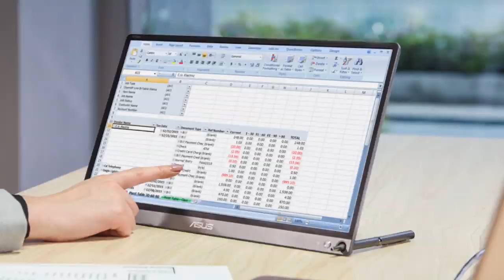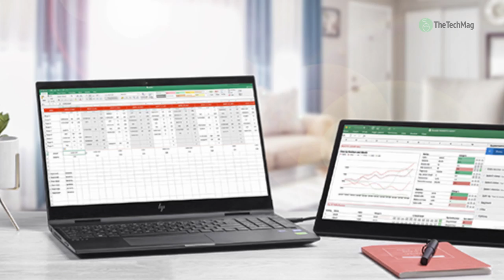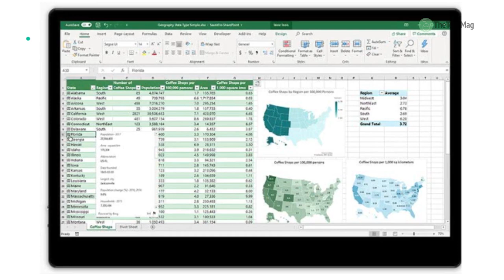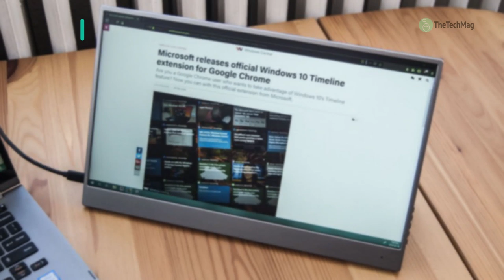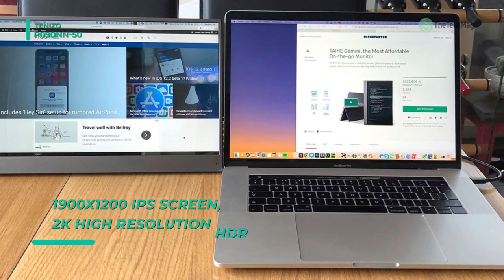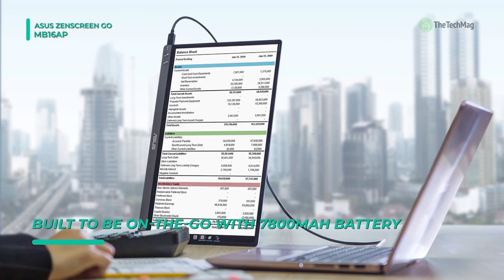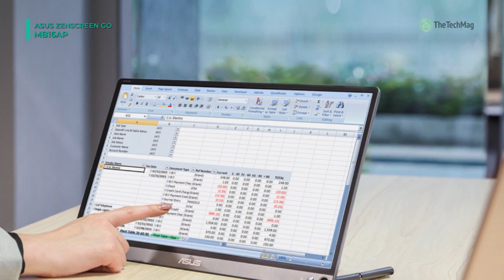BEST PORTABLE MONITOR!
1. ZenScreen GO MB16AP
2. UPERFECT Monitor
3. TeNizo P090NN-50
4. Virzen Portable Monitor
5. Prechen Portable Monitor
6. G-STORY
7. SainSonic EVOPIX
8. Eviciv EV15608

8. Eviciv EV15608 -  This Eviciv gaming monitor built-in FreeSync and HDR feature, up to 60Hz refresh rate, delivers outstanding gaming performance. It has an incredibly fast response time that provides precise motion, with a tiny blur trail behind fast-moving objects.

7. SainSonic EVOPIX -  SainSonic EVOPIX is a 15.6-inch FHD 1080P Multi-Touch Portable Monitor. For laptops that support USB Type-C 3.1 interface with DP mode or Thunderbolt protocol, this portable monitor can easily mirror or expand your display by just one USB Type-C to Type-C 3.1 Gen2 cable, no driver needed. It also features a Mini HDMI port, which is friendly to devices without a USB Type-C interface.

6. G-STORY -  With a 17.3-inch screen that supports HDR, technology could make dark areas darker and bright areas brighter. You can view hallucinatory details and striking contrast between bright and dark. Additionally, it is equipped with AMD's Radeon FreeSync technology, and this monitor could offer gamers a smoother and plug-and-play HDR gaming experience without lag time, distortion, or visual distraction.

5. Prechen Portable Monitor - The Prechen portable monitor is a 15.6-inch USB Powered 1920x1080 portable monitor with a 60HZ refresh rate.  It has a 300candela per square meter brightness, which delivers a truly immersive viewing experience that lets you enjoy High-Definition entertainment and gaming.

4. Virzen Portable Monitor - The Virzen portable display monitor connects with devices via HDMI. It also connects with the devices that support Thunderbolt 3.1 or USB 3.0 via one type-C cord to implement signal transmission. You can use the micro USB port is for connecting OTG cable to connect mouse and keyboard.

3. TeNizo P090NN-50       - TeNizo P090NN-50 has a 1900x1200 IPS Screen with 2K high-resolution HDR technology that brings you a bright color experience. It has 178° viewing angles and could deliver true colors. The weighing capacity of 310 grams is making it easy to travel, and it could provide a display with 350 candelas per square meter level of brightness.

2. UPERFECT Monitor    -  Meet the all-new UPERFECT Monitor. It comes with a durable PU leather smart cover that can fold into different positions to create a stand of reading, typing, or watching. The circular hole unique design allows you to use a pen as a stand, and it also makes the display even more comfortable to carry around, you can travel with just the screen and the pen.
1. ZenScreen GO MB16AP - The ZenScreen GO MB16AP 15.6-inch 16:9 Portable IPS Monitor from Asus is a slim and compact display that's easily transportable for use on-the-go. With a single USB Type-C connection, it supports both power and video, so you won't have to carry additional cables.

Tech Mag is a channel exclusively for tech and gadgets. Our channel is a novel step towards the top and best product reviews, and we are really proud to present our tech-based videos to you.

When you are about to purchase a product, you will be confused with all the products available on the market. We are here to help you with that. You can buy or purchase gadgets and other electronic devices by watching our channel reviews.

Tech Mag mainly introduces the top products that are commonly used at your home or office. All you want is an organized and clear list of the best products. We offer you the needed. @thetechmag#

We have spent at least 15 hours on each product, t give you the best opinion. The top five products we have listed in each video are the best products available in the market at the moment.

You will be fed up of reading and going through the long durated videos of the other channels. But, Tech mag is created with a goal, that is to save your time. And at the same time, our channel cover a wide range of tech products from electronics to wearable devices. @thetechmag#